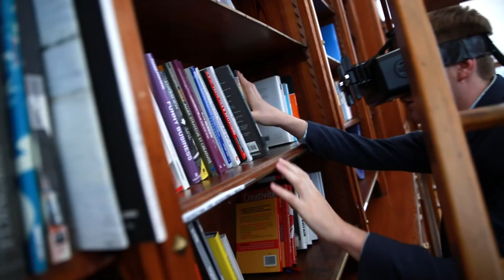Week van de Migraine - Getuigenis Isolde Lasoen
Isolde Lasoen getuigt over haar ervaringen met migraine. Twijfel jij of je aan migraine of hoofdpijn lijdt? Stap dan tijdens de Week van de Migraine naar je apotheek en vraag om een migrainetest.